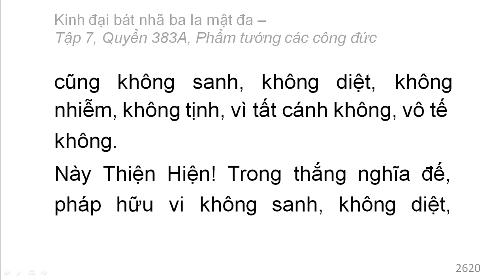Quyển 383A: Kinh đại bát nhã ba la mật đa - Phẩm tướng các công đức (rất hay) (383/600) (10)